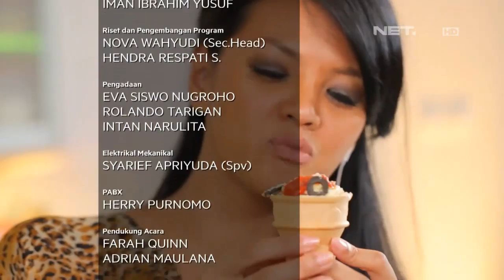Delish on Cone - Adrian Maulana - Queen at Home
Queen at Home - Delish on Cone